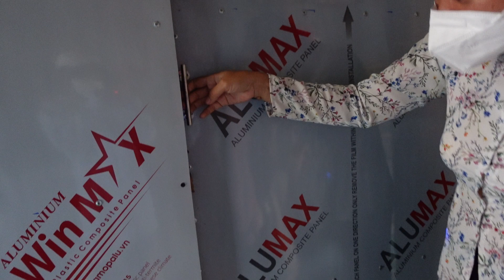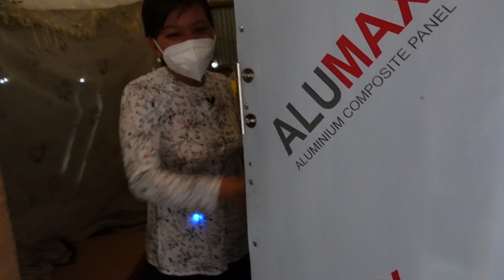Cám Ơn Chị Hỗ Trợ Sửa Phòng Lại Cho Bé TRÂM giúp Bé Có giấc Ngủ Ngon/Tập 64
Giao lưu nhóm:
Fanpage facebook:

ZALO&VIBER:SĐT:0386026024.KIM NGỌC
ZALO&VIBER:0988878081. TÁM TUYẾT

Số nhà: 380.ẤP THẠNH PHÚ-XÃ BÌNH THẠNH-HUYỆN CHÂU THÀNH-AN GIANG[PHẠM THỊ BẠCH TUYẾT]